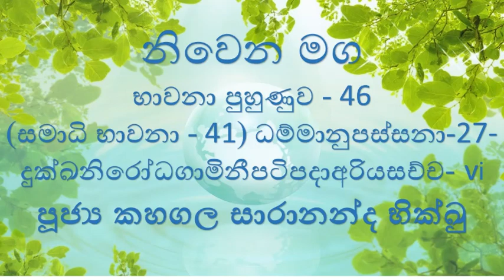46 භාවනා පුහුණුව 46 සමාධි භාවනා 41 ධම්මානුපස්සනා 26 දුක්ඛනිරෝධගාමිනීපටිපදාඅරියසච්ච vi 2022 02 02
46 භාවනා පුහුණුව 46 සමාධි භාවනා 41  ධම්මානුපස්සනා 26 දුක්ඛනිරෝධගාමිනීපටිපදාඅරියසච්ච vi  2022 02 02